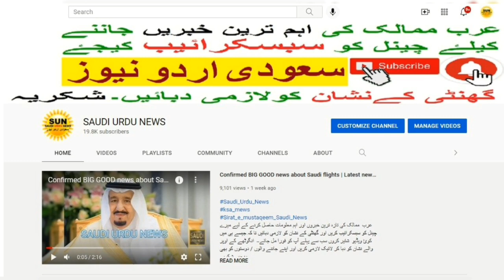GOLD latest news | Gold sales and purchase rules in saudia | New policy for gold | Saudi Urdu News